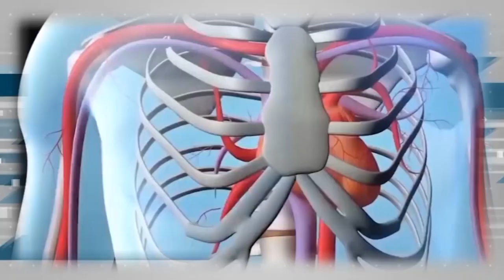Дополнительное время 30.10 - 03.11